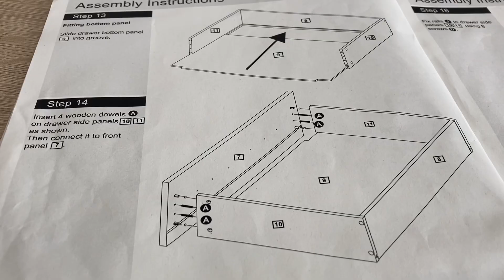HAPPY VENUS爸B分享英國生活一個月的體驗｜【移英大歷險】第4章：突破想像的人生百分比%｜永遠懷念工人姐姐🧍‍♀️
And
😊Be Happy everyday😘Happy Venus每天為你分享快樂💞